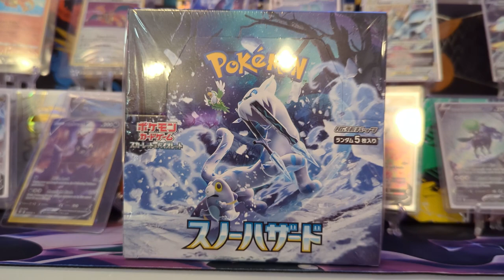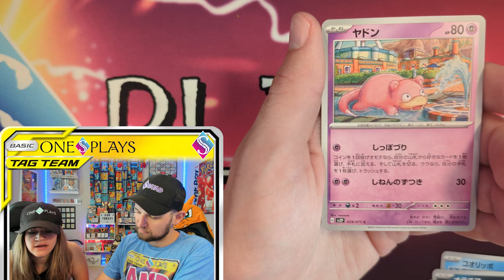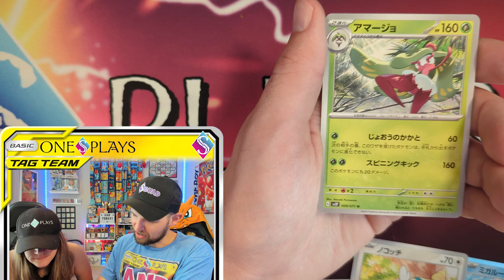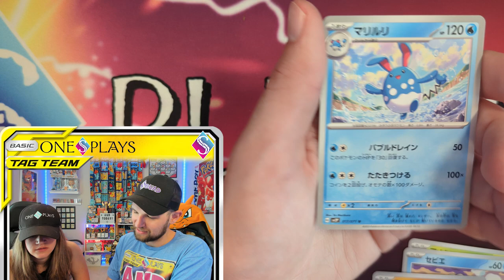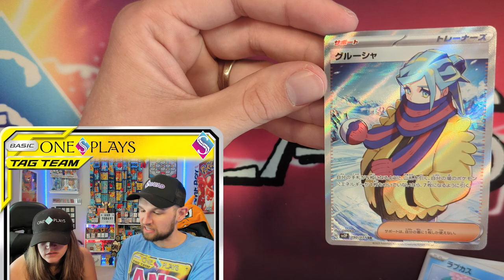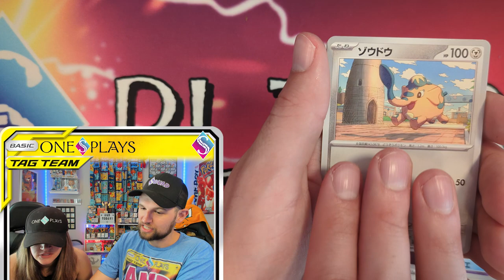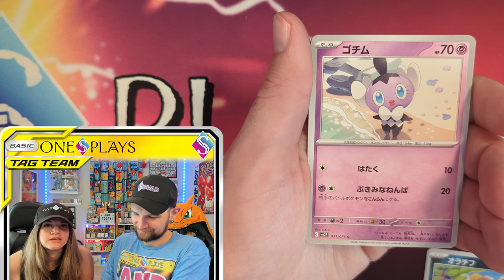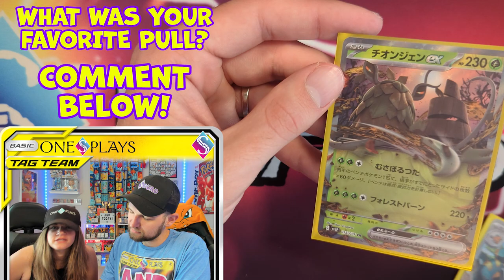Is Snow Hazard Actually BETTER Than Clay Burst? (Japanese Booster Box Opening)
📢 AND TODAY! We're opening a booster box of one of the newest Pokemon TCG Japanese sets, Snow Hazard (sv2P) & explaining why we think it's a better value than Clay Burst!

**Interested in upgrading your Pokemon TCG binder? Check out Vault X's awesome selection below (USE CODE: ONESPLAYS)! **

► Welcome to OneSPlays! We're Jes & Chris, both with One S! Here, you'll be able to watch us candidly and authentically open Pokémon Cards EVERY. SINGLE. DAY!  While we can't promise insane pulls in each video, we can promise insane charisma and comedy that only a married couple can provide!